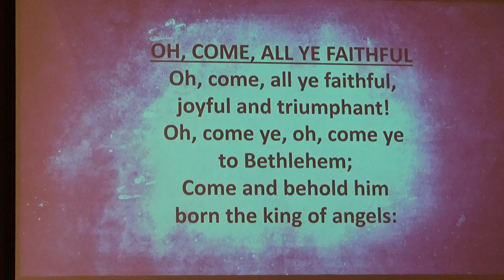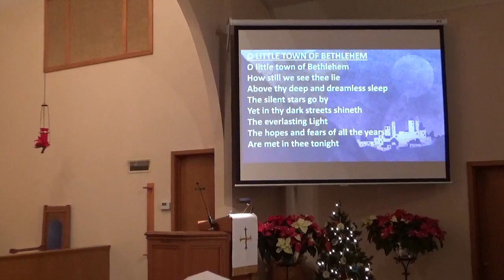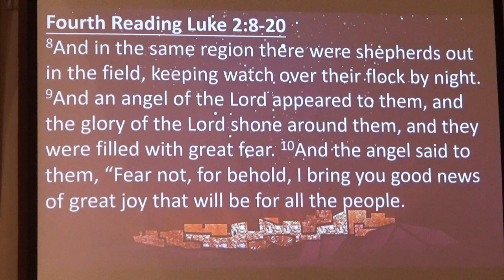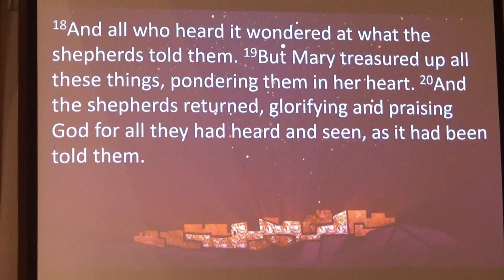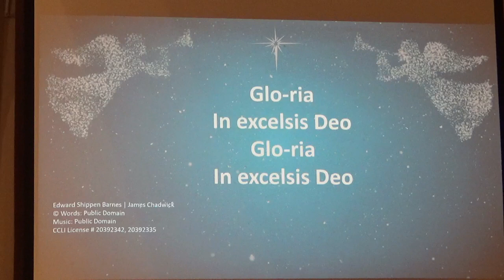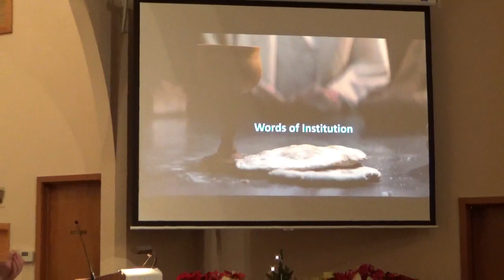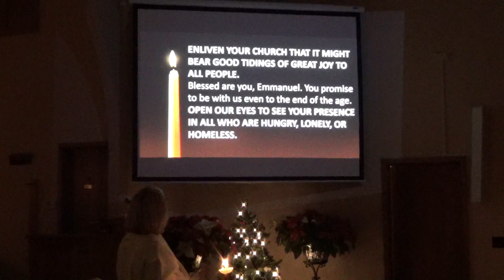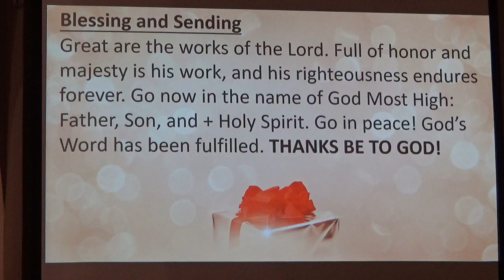Christmas Eve Service